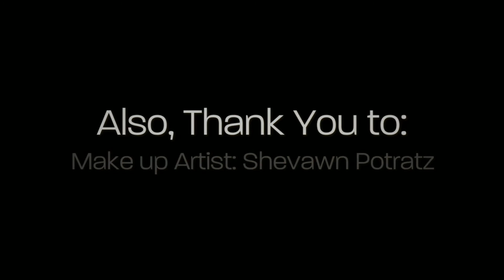Introducing Wayward Soul Boudoir Studio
New Studio, New Sets all for you! Check out the Boudoir Studio on Central in Prince Albert, Saskatchewan.